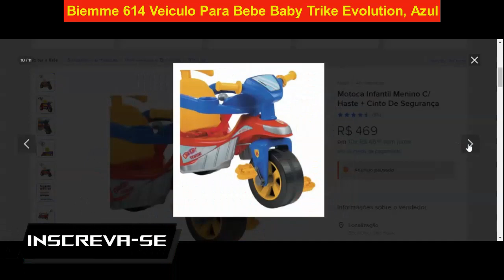[REVIEW] Como Comprar TRICICLO Bom e Barato 2022? TRICICLO INFANTIL Vale a Pena? CONTEI TUDO!!!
TOP 5 - Biemme 614 Veiculo Para Bebe Baby Trike Evolution, Azul - R$349,90

TOP 4 - Triciclo Pantera 1 A 4 Anos Xalingo - R$113,24 - Entrega GRÁTIS

TOP 3 - Baby City  Menina Maral Multicolorido - R$349,00 - Entrega GRÁTIS

TOP 2 - Triciclo Tico Tico Patrulha Canina C Haste Bandeirante Azul - R$219,00 - Entrega GRÁTIS

TOP 1 - Baby City  Spider Maral Multicolorido Maral Multicolorido - R$354,90 - Entrega GRÁTIS